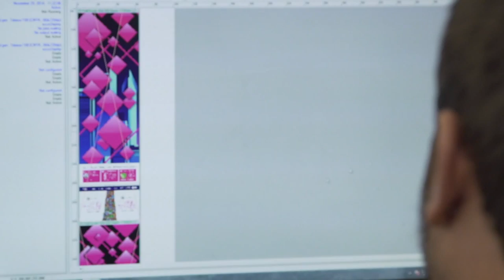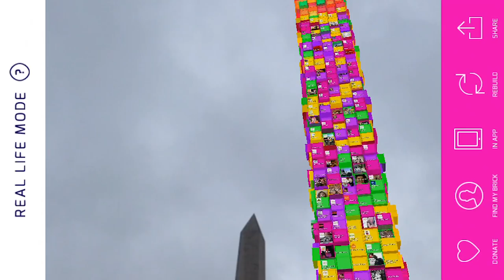Sort of Crazy, a Little Insane and Very Big: Building the CrowdRise Giving Tower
Charity fundraising site CrowdRise had a "sort of crazy, a little insane and very big" idea: create a virtual tower that would grow as donations came in for their Giving Tuesday campaign on December 2nd. They built an app that would augment reality through viewers' phones of a hologram tower rising higher and higher as money came in. The key, though, was creating physical markers in various cities around the country that the app could read to anchor the illusion.

This type of innovation carries a lot of risk; there was no room for error if the markers were going to be installed on time, durable enough to stay standing in the wind, and be read by the app correctly. With all those concerns in mind, they turned to ER2 to ensure the Giving Tower would reach the clouds. Thanks to a partnership of talented people and focused execution, the event was a huge success. The $2.1 million raised created a tower that rose to 2700 ft tall! See for yourself how we did it and what the final skyscraper looked like.